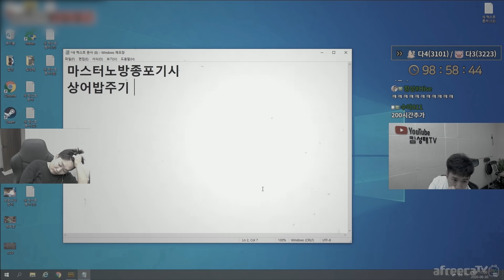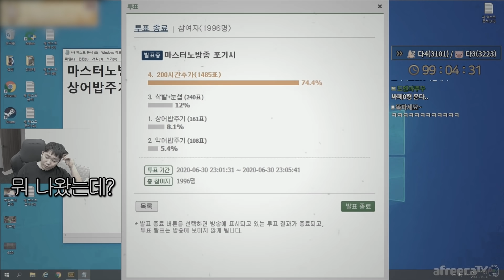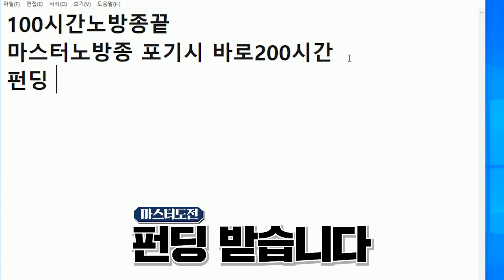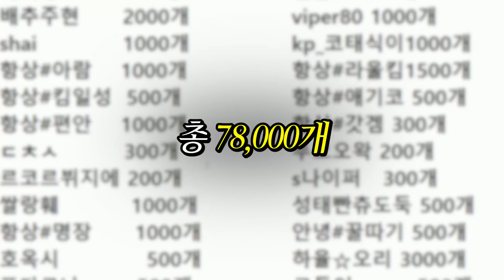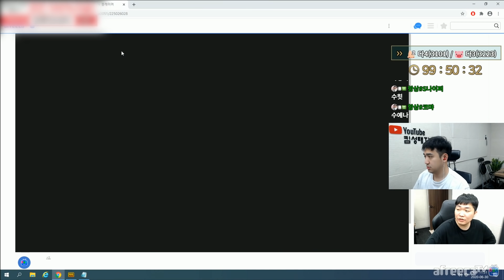화해했습니다.